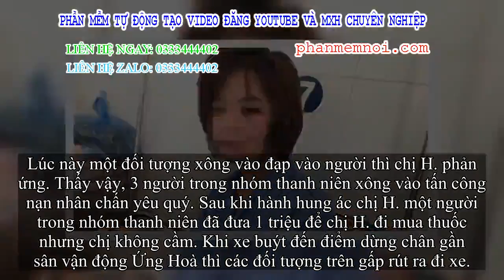✅ Danh tính 5 đối tượng vụ tấn công nữ phụ xe buýt nhập viện đúng ngày 20/10